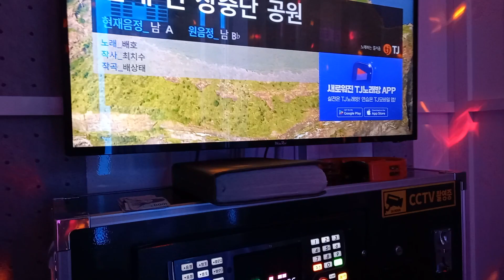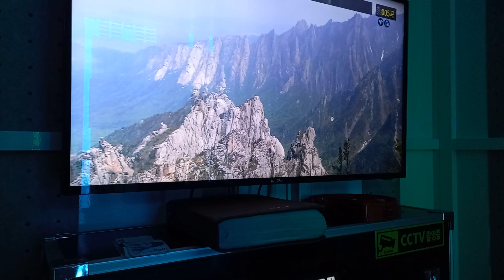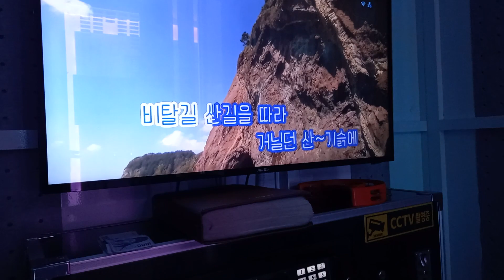안개 낀 장충단공원(가수 나폴레옹 본드)